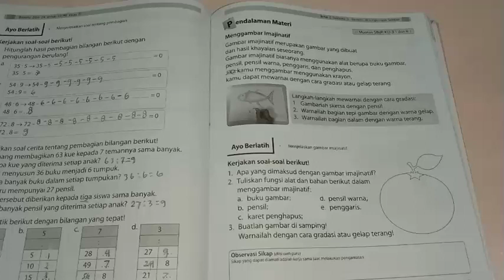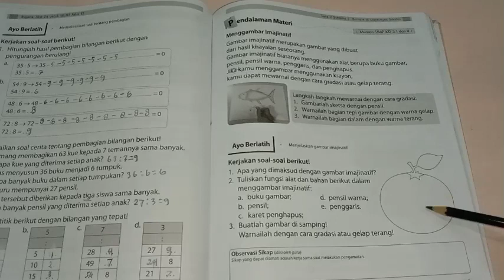BELAJAR BUPENA 2A KELAS 2 SD/MI